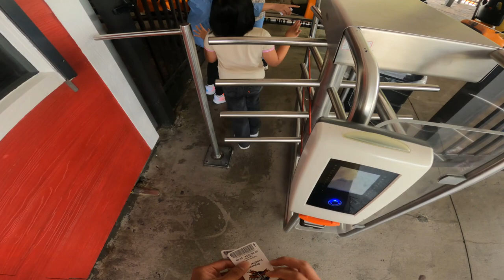trying out Alpine coaster at tennessee